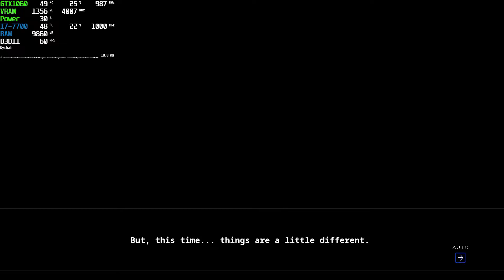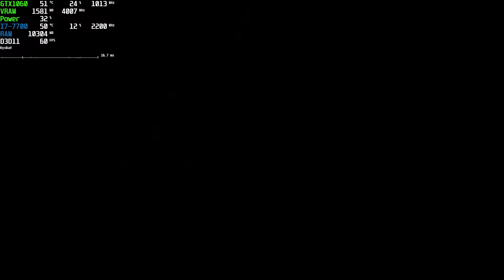Azur Lane Crosswave アズールレーン クロスウェーブ PC Gameplay | 1080p 60FPS | 2020 Steam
Game: Azur Lane Crosswave Gameplay
Resolution: 1920x1080
Graphic Settings Quality: Max
Locked: 60FPS (Max)

Wanna Help my Channel? :)

In the middle of each nation's normal training routine, a Joint Military Exercise was enacted. A select few from each nation were chosen to participate in this rigorous event. But, how did this event come to be? Are there other ulterior motives at play?

原作の登場人物を3Dモデル化！ 各キャラにスポットを当てたサブストーリーも大充実！ 大勢のキャラの新たな一面が描かれ、戦闘シーンでは迫力の3Dシューティングバトルが楽しめる！ キャラを好みのシチュエーションで撮影できるフォトモードも収録！ 目指すべくは、最強にして最高の艦隊だ！

+ PC: Acer Aspire GX-783-BR13
+ CPU: Intel Core i7 7700 @ 3.60GHz (Kaby Lake)
+ GPU: NVIDIA GeForce GTX 1060 6GB GDDR5 (PNY)
+ Motherboard: ACER Aspire GX-783 (U3E1)
+ RAM: 16,0GB (2x8) DDR4 - Dual-Channel @ 1200MHz (2400)
+ Storage: Hybrid 1TB + 8GB Seagate (SATA)
+ System: Windows 10 Home 64-bit